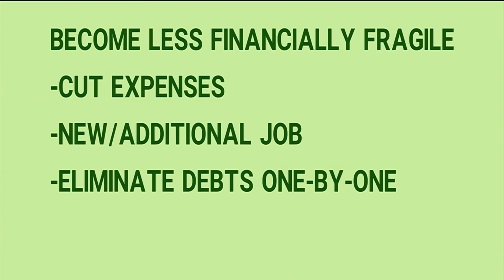Money Monday: Financial fragility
Research funded by the National Endowment for Financial Education (NEFE), and conducted by the Global Financial Literacy Excellence Center at the George Washington University, identifies a widespread problem affecting millions of Americans.